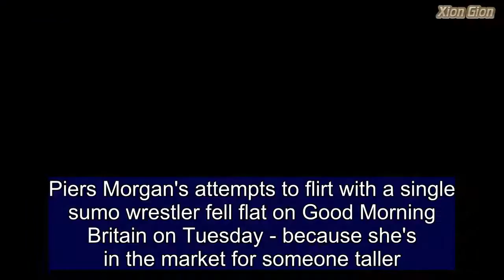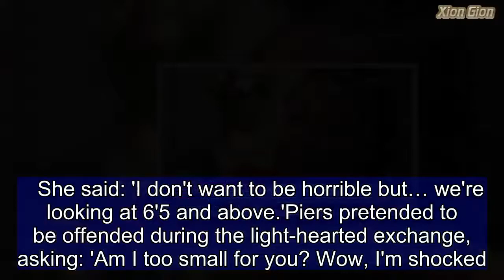Piers Morgan tries to charm sumo wrestler on Good Morning Britain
Piers Morgan's attempts to flirt with a single sumo wrestler fell flat on Good Morning Britain on Tuesday - because she's in the market for someone taller.Sharran Alexander, 53, has won four gold medals at international level, and at 23 stone and 6ft tall, she holds the record for being the world's heaviest sportswoman. She opened up about her search for love on the ITV chat show on Tuesday, telling Piers and his co-host Susanna Reid that she was hoping to meet someone tall.  It prompted Piers, who is just over 6ft tall, to ask if she would date him, but Sharran told him he's too short, as she's looking for a man who is at least 6ft5ins. Sharran will appear on Tuesday night's episode of First Dates on Channel 4, after being matched with a man who likes curvy women on the popular show.The sumo wrestler was interviewed on GMB ahead of her blind date being aired.    Share this article   Share  Piers asked her what kind of man she was looking for, to which Sharran replied 'tall men'.'Someone like me?' Piers asked, while pointing at himself.Sharran, who herself is 6ft, looked sheepish.   She said: 'I don't want to be horrible but… we're looking at 6'5 and above.'Piers pretended to be offended during the light-hearted exchange, asking: 'Am I too small for you? Wow, I'm shocked.'Sharran once weighed 31 stone, but has dropped to 23, and says sumo wrestling has given her confidence.She said: 'I have what I would call added confidence. I'm much more confident in being out and doing what I want. It has definitely given me that confidence. I'm 6ft. This morning I came in with heels, that's me.'However, she admitted that people's perceptions about sumo wrestlers can wear her down, as many associate the sport with simply being overweight.Sharran explained: 'Some people's negative attitude because people just assume its being fat and they don't understand it is a skill and technique.'Her career began in 2006 when she applied for Channel 4 reality show Strictly Sumo Wrestler, which saw her compete against 25 other women for a place in the British women's team.She made the final six and went to Japan to represent Great Britain in the world sumo championships.While the team didn't win she went on to compete in tournaments from Thailand to Las Vegas, and has won four gold medals.